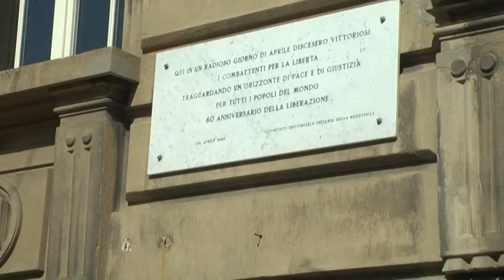25 aprile, Festa della Liberazione alla Spezia 26-04-2018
Le celebrazioni della Festa di liberazione alla Spezia: la fiaccolata di Migliarina e la posa delle corone ai monumenti.